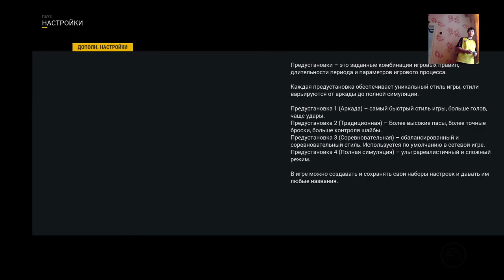NHL 17 PS4. NHL 100th Regular Season real 2016-2017. CANUCKS AT BLUE JACKETS. 02.09.2017. (NBCSN) !